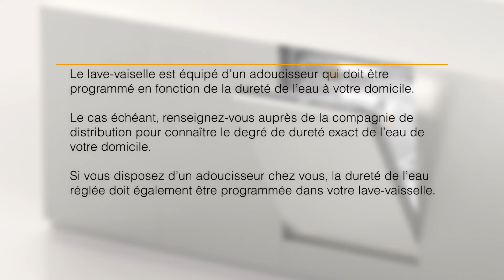Miele Lave-vaisselle G7960 : Réglage de la dureté de l'eau